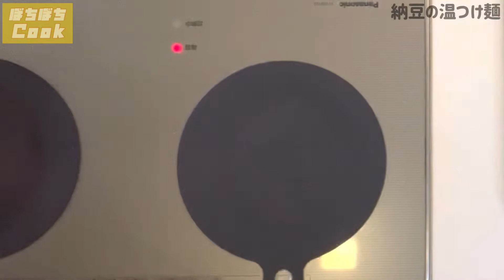【納豆温つけ麺】超簡単でも美味しい／呑んだ後のシメに／概要欄に材料の記載あり#つけ麺#納豆つけ麺#温つけ麺#納豆温つけ麺#ひきわり納豆#納豆好き#納豆#ちぢれ麺#中太麺#中太ちぢれ麺#ラーメン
いつもご視聴いただき、どうも有難うございます。感謝申し上げます。不定期の配信ですが、どうぞ宜しくお願い致します。

【1〜２人分】

材料
・長ねぎ　　　　　　　　　５cm (又は 小ねぎ１本)
・中華麺　　　　　　　　　適量
・ひきわり納豆　　　　　　１パック
・きざみのり　　　　　　　適量
・炒りごま　　　　　　　　適量
・水　　　　　　　　　　　適量

調味料
・ごま油　　　　　　　　　小さじ２〜大さじ１
・昆布つゆ　　　　　　　　大さじ２
・顆粒かつお出汁　　　　　小さじ1/4